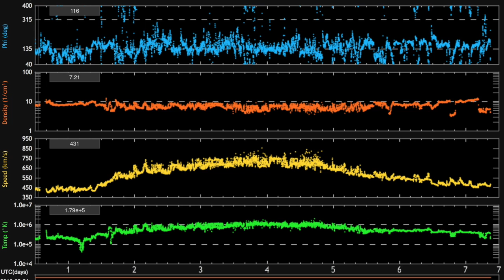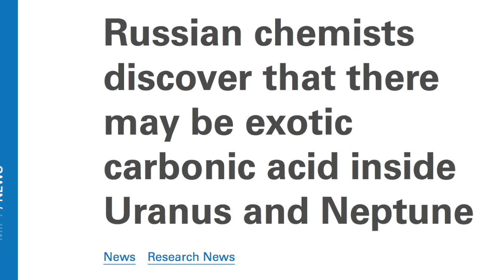Solar Eruption, Sunspots, Outlook | S0 News Sep.7.2016